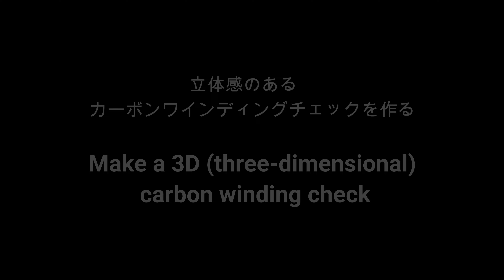Make a 3D (three-dimensional) carbon winding check 立体感のあるワインディングチェックをカーボンで作る